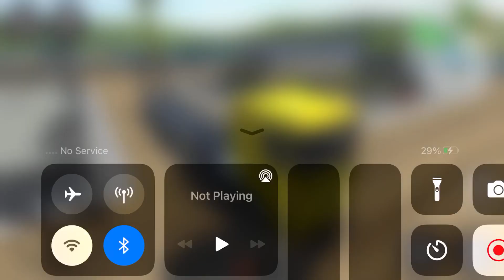Long Trailer Truck Transporter Excavator | Construction Vehicles Delivery | Android Gameplay